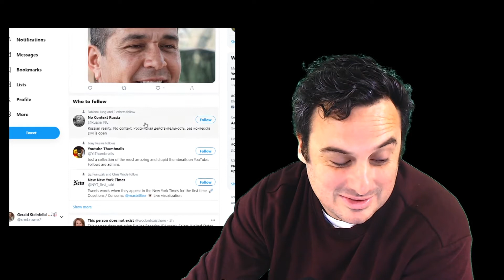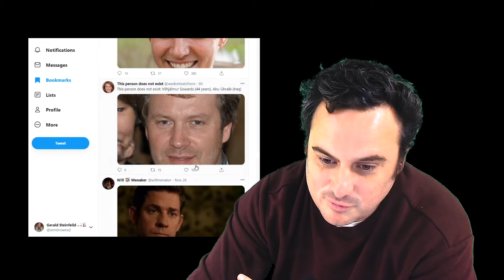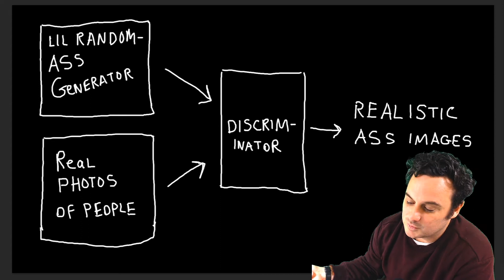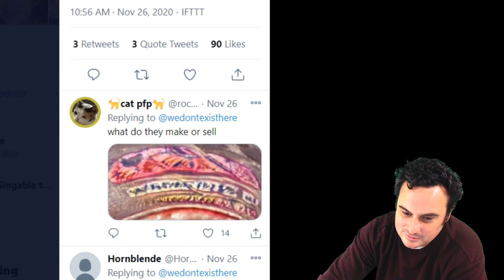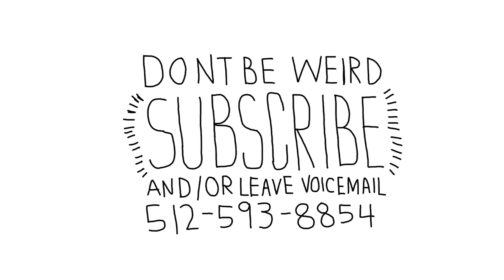This AI is Creating Disgusting Mutants All Day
Talking about the This Person Does Not Exist disgusting AI mutants.